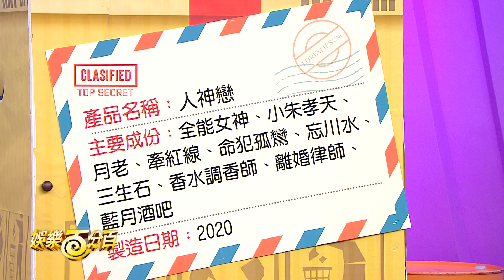【娛樂百分百】2020.02.27《明星店到店》小豬、愷樂│安心亞、宋柏緯、古斌、林映唯、程茉